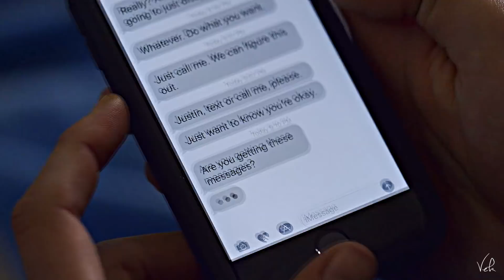you and me | Clay & Justin [AU]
"So we are gonna do this?
Yeah"

Im so fucking embarrassed by this upload omg I wanna hide under a rock and never come out lmao. This is by far one of the crappiest videos ive ever made and I dont think I can support my own decision to upload this.
It's almost pointless to even try to explain the storyline since i dont think its possible for it to become more random and weird, but Justin loves Clay, and Clay is still in love with Hannah.